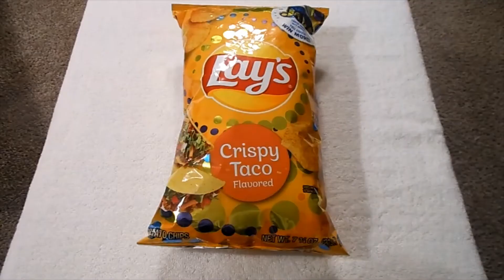Food Review - Lay's Crispy Taco flavored chips (Same or Different?)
They released the Crispy Taco flavor again!
This time it doesn't say it's a limited time flavor.
Is it the same as what they released a couple years ago, or a new one?

Intro Video made at Placeit.net